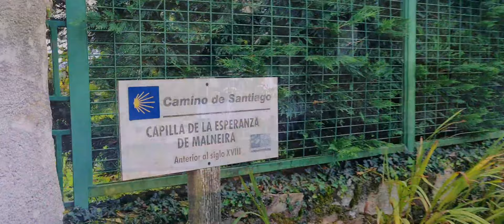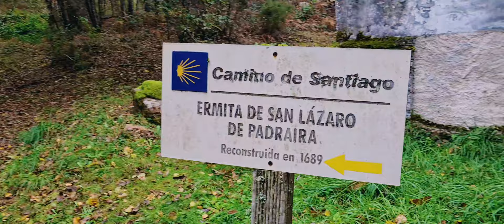Camino de Santiago en Otoño 2023 DÍA 19⁰GRANDAS DE SALIME-A FONSAGRADA (mucho agua,viento y ermitas)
Camino de Santiago en Otoño 2023 DÍA 19⁰ GRANDAS DE SALIME - A FONSAGRADA (mucho agua, viento y ermitas)
¡Bienvenidos a mi canal de senderismo! En este emocionante episodio, os llevaré a un viaje escénico por el Camino Primitivo desde Grandas de Salime hasta A Fonsagrada. Descubre paisajes impresionantes, antiguos caminos y la riqueza cultural de esta ruta milenaria en el norte de España. Prepárate para una experiencia inolvidable de senderismo. ¡Únete a nuestra comunidad de amantes de la naturaleza y descubre el mundo a través de mis ojos.